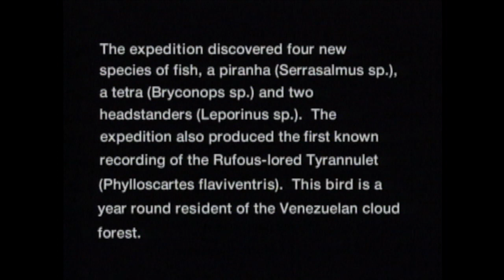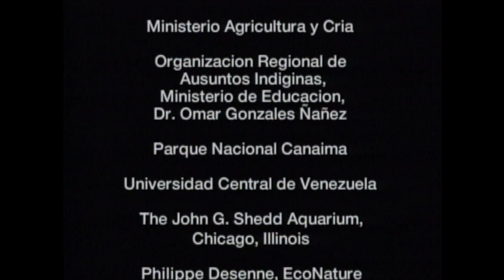Understanding Biodiversity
This video is about Understanding Biodiversity